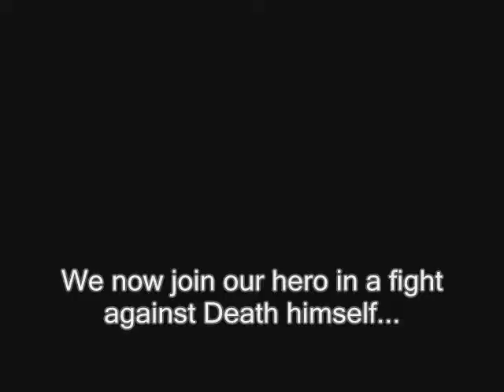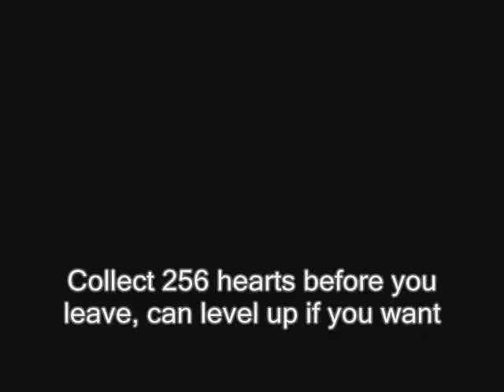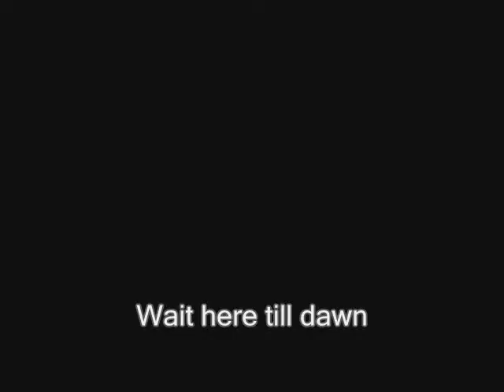Castlevania 2 All Items in Six Days (4 of 6)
Part Four of Six for the tutorial on how to get all items plus maximum Laurels, Garlic, and hearts while still getting the best ending. Just need a little patience to pull it off, but it's fairly easy. Remember to abuse the fact game-time stops while in buildings and where to wait till dawn, then everything comes into play.

Basic outline:

Get holy water first.
Get rib, stake, and 256 hearts in 1st mansion.
Go to town 2 and wait until dawn by far door.
Buy chain whip, go to church if need, buy dagger.
Return to town 1, buy crystal.
Back to mansion 1- 256 hearts again.
Get sacred flame on way to town 3, wait 2nd closed door from left till dawn.
Go to town 3- get crystal, buy garlic, laurels, silver knife.
Go to mansion 2, get heart, stake.
Should be near daybreak, no heart for ferry man yet
get red crystal (just in case you die getting diamond a few times).
Return to river and go to 3rd mansion using Heart.
Get diamond, eyeball, stake, 256 hearts.
Cross river again, get silk bag.
Day 4 daybreak 2nd story middle shop- morning star
Get some laurels if you need em- enough left over (far right shop).
Take whirlwind to mansion 4.
Get nail- do not bother with stake unless bored.
Get flaming whip.
Go to mansion 5- get cross, ring, fill up on laurels
best place to LV up- normal people kill Dracula.
Perfectionists- go left and wait by door furthest left for garlic- don't use laurels (to guarantee 256 hearts by end).
Go to town 2 for full health.
If timing's right, get health town right of mansion 4 kill Dracula.